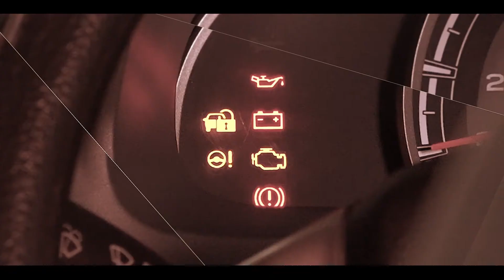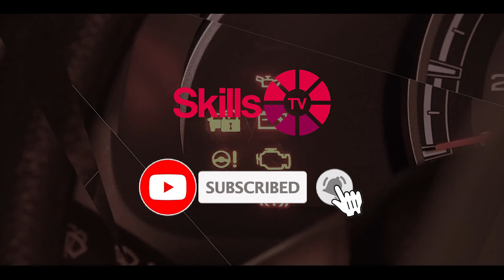jack point / Jacking up your car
Jacking up your car seems like a simple process, but there are things you need to keep in mind to stay safe while working